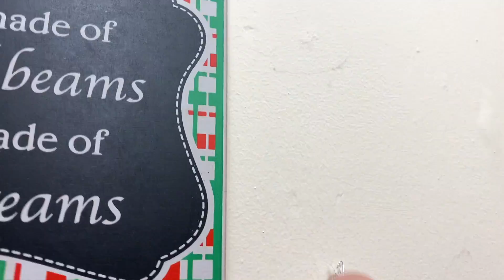Christmas Prep 2021! Christmas clean and decorate with me for Christmas 2021! Part Three!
This is part three of Christmas prep 2021. This is the final part of my Christmas clean and decorate. I hope this video gave you loads of satisfying and motivating cleaning and decorating content for Christmas 2021. I hope you enjoy the video and you found something interesting in it. I hope to see you back here next week for my next video.

Chapters
00:00-00:20 – In today's video
00:21-00:50 – Intro
00:51-04:54 – Unpacking decorations
04:55-08:34 – Put missing decorations up in other rooms
08:35-09:54 – Putting up small decorations in dining room
09:55-11:39 – Finish putting missing decorations where they belong
11:40-16:04 – Hanging lights in dining room
16:05-18:34 – Decorating kitchen
18:35-19:14 – Final touches
19:15-21:09 – Before and Afters
21:10-22:20 – Outro

Hi, thanks for visiting my channel. I am so grateful for all of my viewers. I want to make super motivating and satisfying content on this channel.

If you have any questions, please do not hesitate to ask in the comments below. Please click the thumbs up if you enjoy the video. I am so grateful for each and every person's support. Much Love. ♥♥♥♥♥

Please leave me any questions, queries, ask for further info or thoughts, in the comments below.

All opinions expressed are my own. Any mention of specific companies is my true and honest opinion of them.

All content is original and owned by One Day At A Tidy.